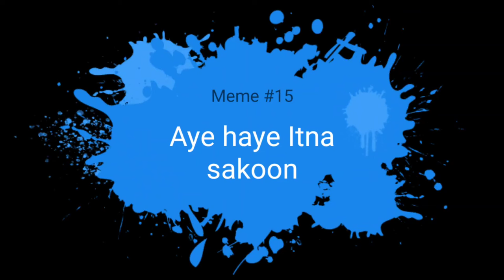best meme compilation for editing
This video holds 19 best meme clips to use in your meme videos.
This clip is creative commons so you can use freely